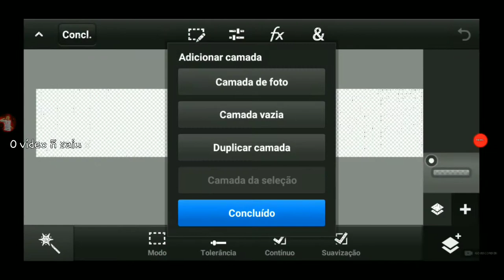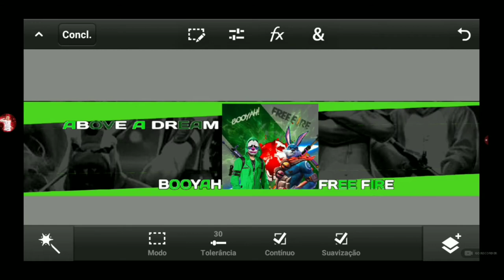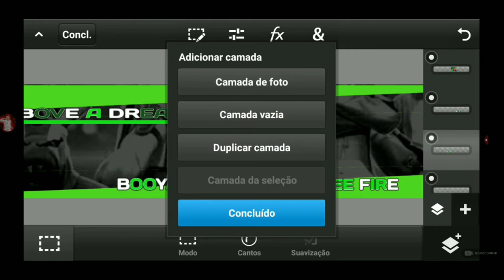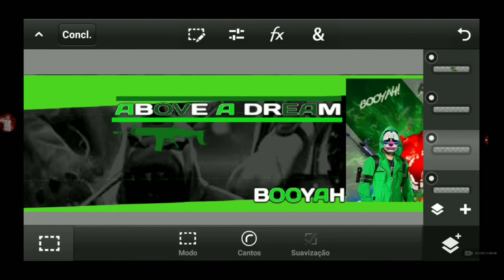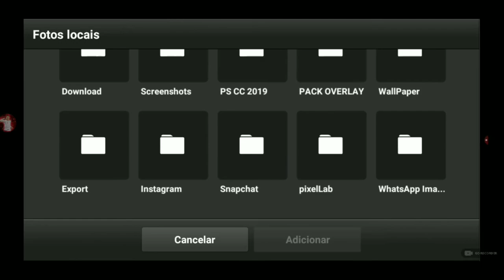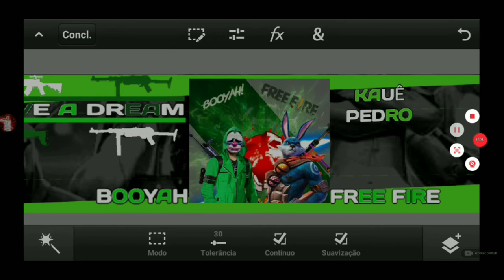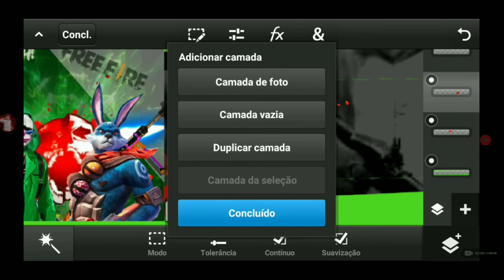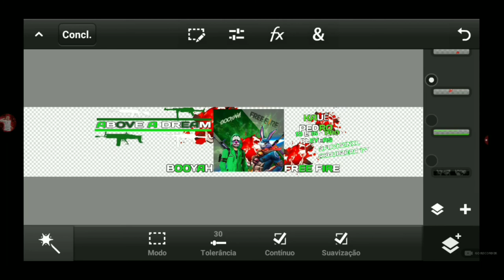COMO FAZER BANNER !!! 2020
ঔৣ͜͡➳【🔔 Ativa ø Sininhø】😴
ঔৣ͜͡➳【★ Cømpartilhe】
ঔৣ͜͡➳RUMO A 100 INSCRITOS